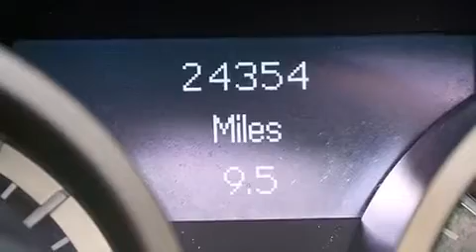Used 2011 Mercedes-Benz SLK350 Convertible Orlando FL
Haz clic aquí para ver el precio Hemos tenido el honor de servir a la zona de Lake Worth fl , le prometemos que su experiencia superará sus expectativas ! Year : 2011 Make : Mercedes-Benz Model : SLK350 Engine : Motor con 6-Cil de 3.5L Trans . : Transmisión Automática de 7 Velocidades Millaje : 24,344 Stock : 63522 Offleaseonly.com 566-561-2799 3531 Lake Worth Rd Lake Worth , fl 33461